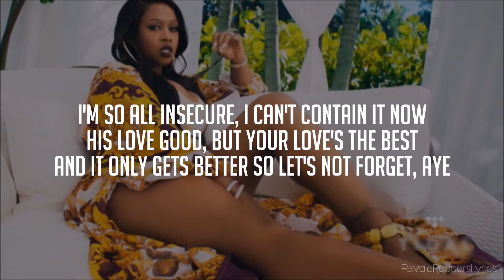Remy Ma - Heartbreak (Verse - Lyrics)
Lyrics to Remy Ma's verse in Heartbreak (2017)

If you ever have any requests, comment them :)